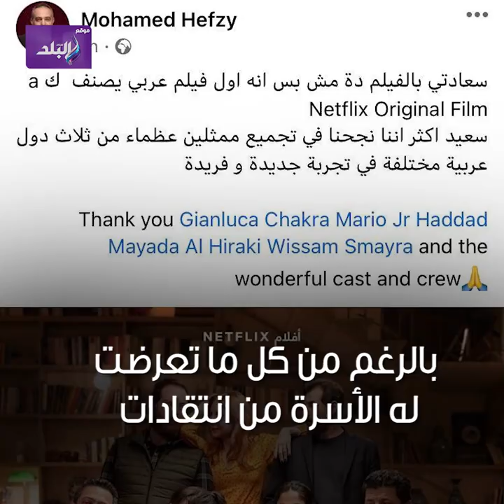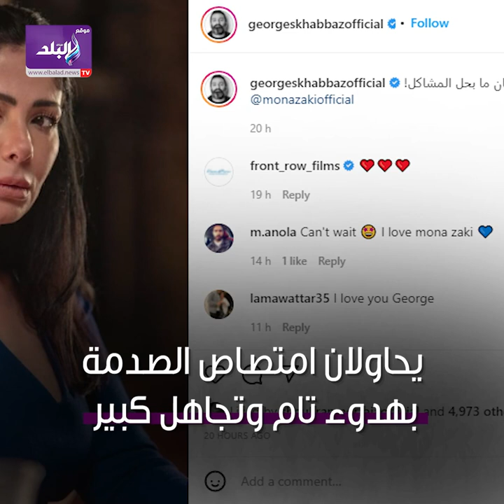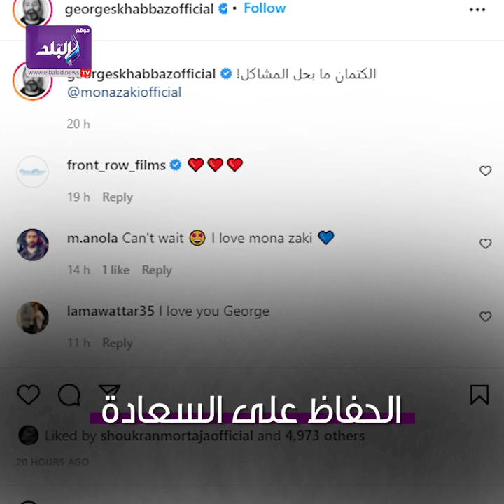هدوء وتجاهل.. رد فعل أسرة أحمد حلمي ومنى زكي بعد مشهد أصحاب ولا أعز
مشهد_أصحاب_ولا أعز
فيلم_أصحاب_ولا أعز

ElBaladOfficial#
ElBalad_Official#

ـــــــــــــــــــــــــــــــــــــــــــــــ